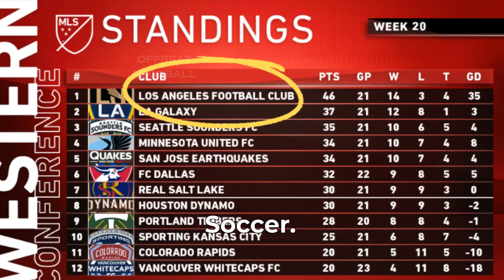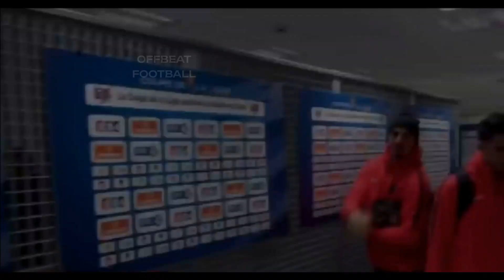Zlatan Ibrahimovic's Hilariously Funny Moments 😂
Zlatan Ibrahimovic's Hilariously Funny Moments is the ultimate compilation for a guaranteed laugh.

Get ready for non-stop laughter as we bring you the funniest moments and witty remarks from the charismatic footballer. Don't miss out on this laughter-packed video!

Discover the hilarious side of Zlatan Ibrahimović in the "Zlatan Ibrahimovic Hilariously Funny Moments" compilation.